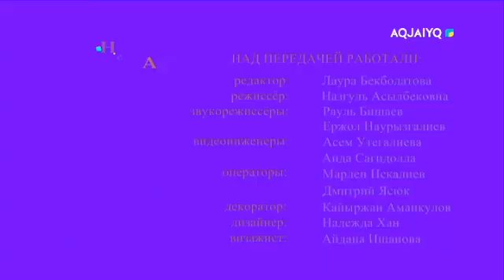Күншуақ (30.09.2020)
aqjai'yq телеарнасы